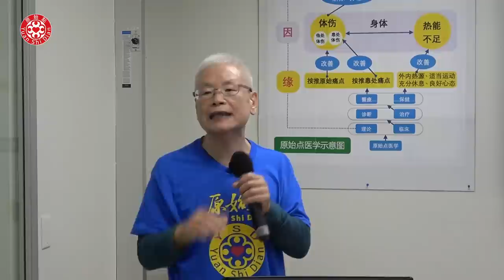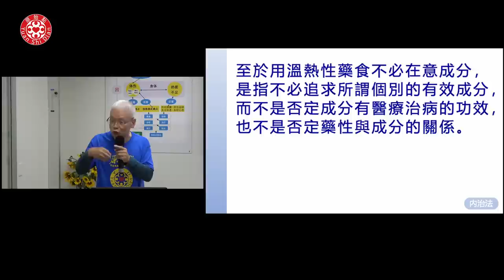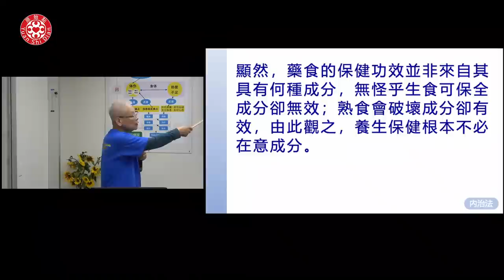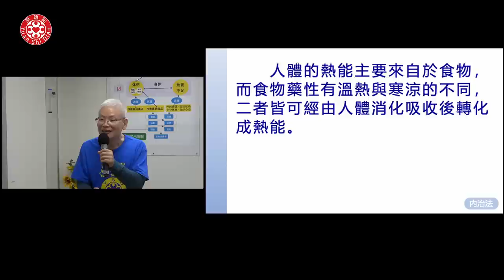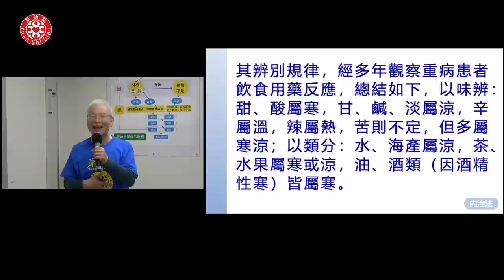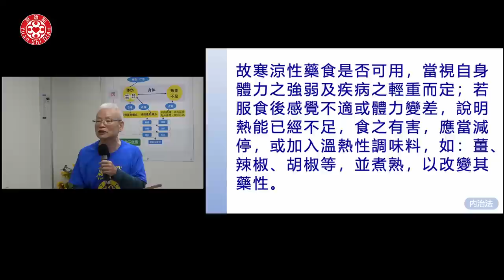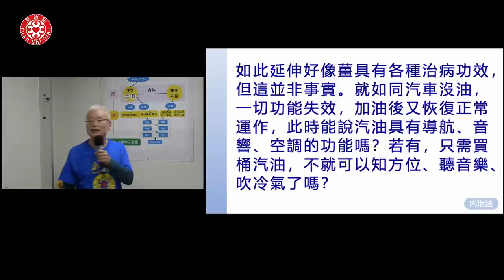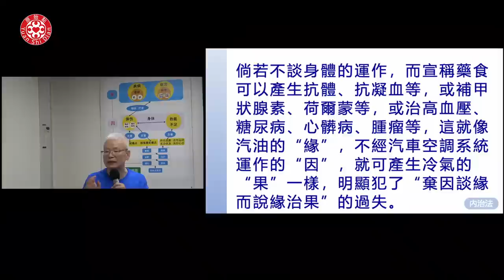2023/10/1 張醫師線上課程 主題 : 醫療與保健 (四)